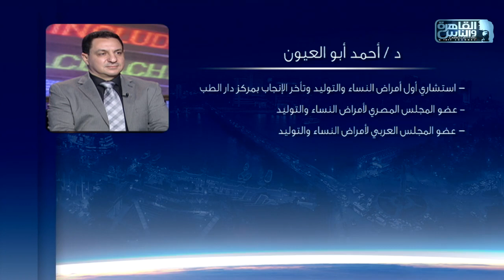الناس الحلوة | خطوات الحقن المجهري ونسب النجاح مع دكتور احمد ابو العيون